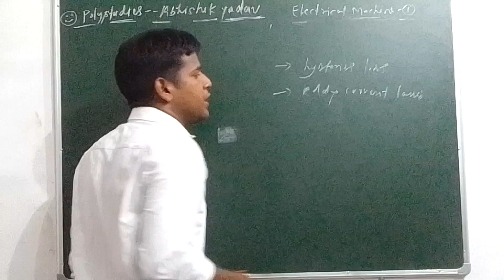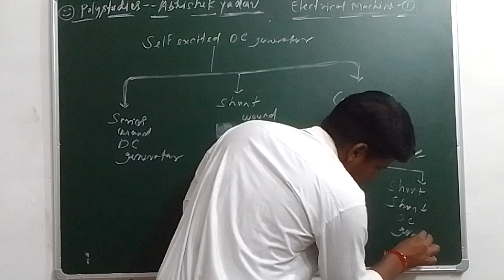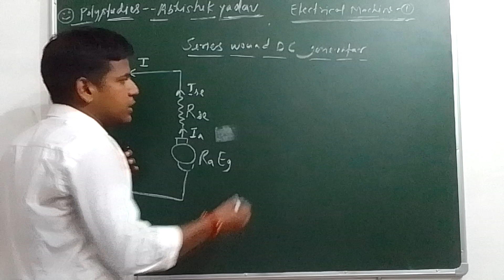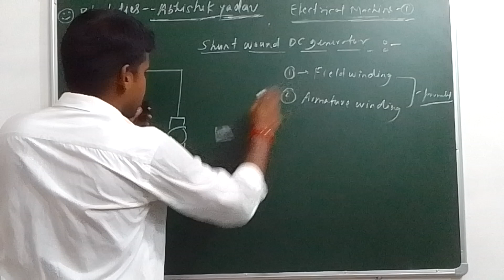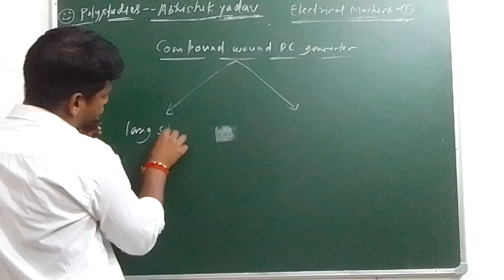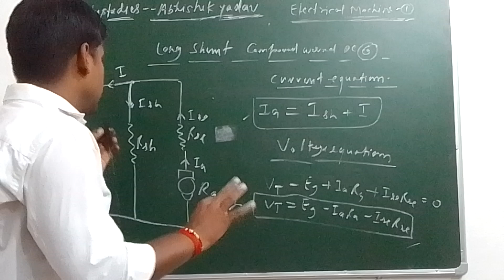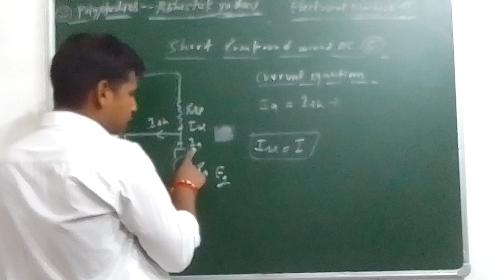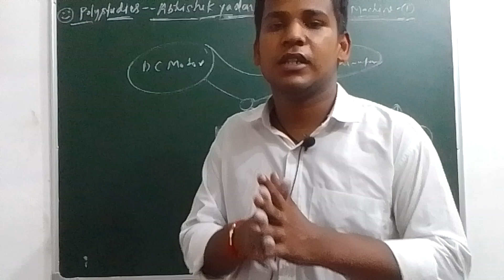MACHINE 1 II ALL TYPE DC GENERATER II POLYTECHNIC 3 RD SEMESTER II ABHISHEK SIR UPBTE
इस वीडियो में आपको मशीन १ के बारे में बताया गया है।

रिलेटेड लिंक नीचे दिए गए है।

अगर आपको यह वीडियो पसंद आता है तो

धन्यवाद।